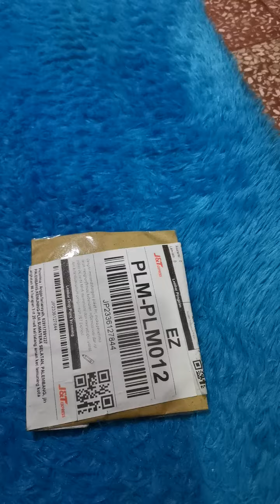Worksocial angga patrol law waste and living environment and workers&salary and swept floor offic(2)